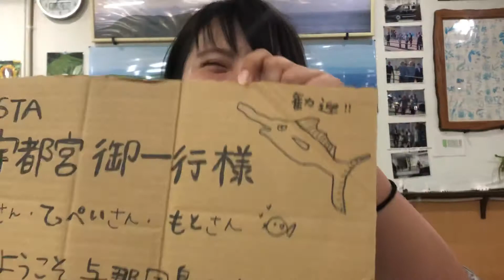釣りガール♡たかはしのお出迎えOCEAENS#与那国島遠征#釣りガール♡たかはし#旅する釣り人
2019/10/26 に公開
#10/9〜10/23
#2019 第12 弾沖縄与那国島遠征XESTAジギング